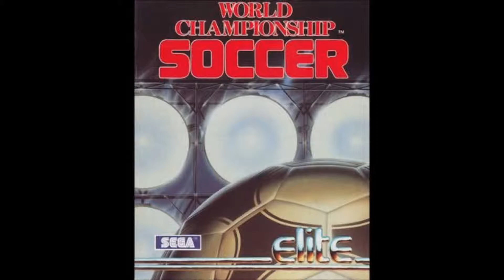[AMIGA MUSIC] World Championship Soccer -01- BGM01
1990 - Elite